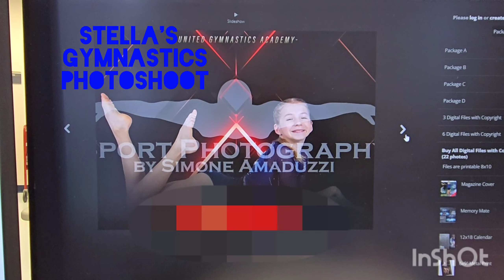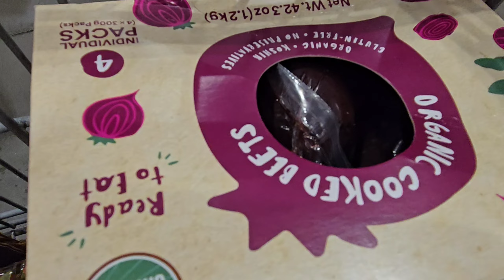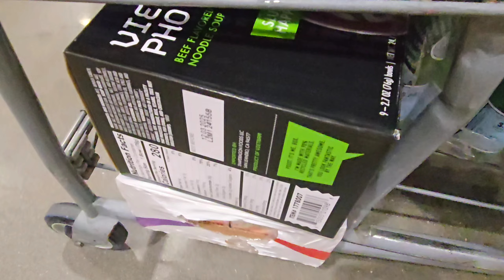Getting ready for hurricane 🌀floridavlog